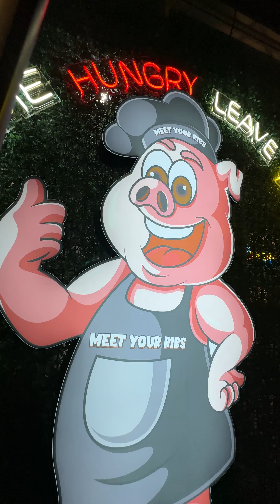Pinaka Malambot na Pork Ribs sa Balanga Bataan! Worth it nga ba?